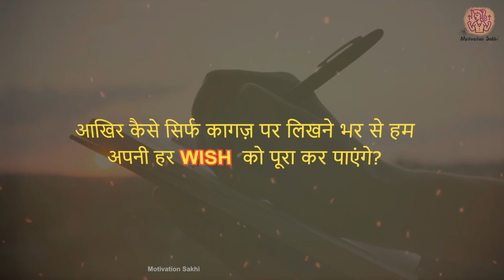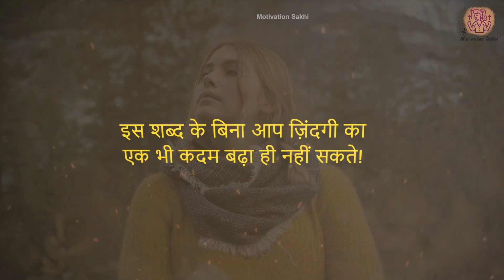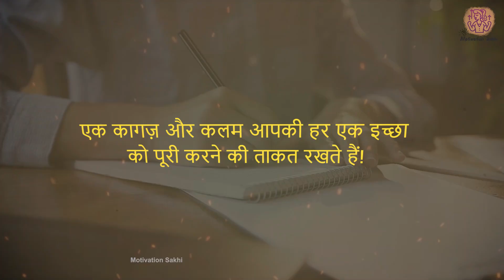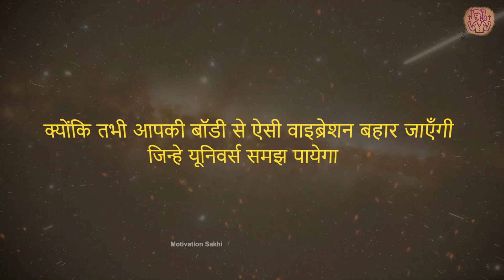जो सोचोगे वही होगा - Brian Tracy: Manifest Your Dream with this Method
कागज़ पर लिखें , जो सोचोगे वही होगा || Kaagaj per likhein, jo sochoge wahi hoga - This is Why You Should Follow Brian Tracy

Manifesting money effortlessly now! 💰💰

Would you like to learn how to manifest your dreams into reality? In this video, Brian Tracy shares his simple yet effective manifestation method. All you need is a pen and paper!

क्या आप सीखना चाहते हैं कि अपने सपनों को वास्तविकता में कैसे प्रकट किया जाए? इस वीडियो में, ब्रायन ट्रेसी ने अपनी सरल लेकिन प्रभावी अभिव्यक्ति विधि साझा की है। आपको बस एक कलम और कागज चाहिए!

⚙️👉( Gears जो मैं प्रयोग करती हूँ)👇👇👇
Boya M1 Mic
Boya By-M1 Mic
Pop filter
New phone

📚Books I refer and recommend 👇👇👇
The Secret in Hindi
The Power of your Subconscious Mind in Hindi
Shakti (Hindi)
The Greatest Secret (English)
The Greatest Secret (Hindi)

Brian Tracy Manifest Your Dream with this Method | जो सोचोगे वही होगा
manifestation meaning
law of attraction
manifestation
manifestation meditation
money manifestation
manifestation techniques
law of attraction book
manifesting love
manifesting a specific person
law of attraction the secret

🔴Motivation Sakhi को फॉलो करें🔴